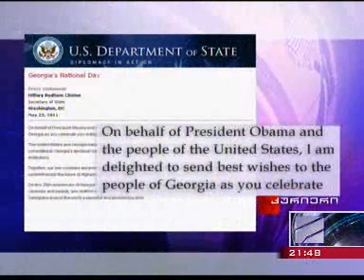ТВ "Рустави 2" программа "Курьер"от 26.05.2011 г. ч. 2